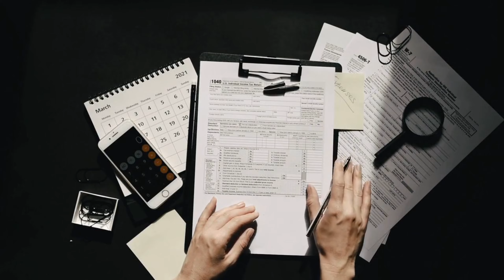$500 Flights & Luxury Stays? It's NOT a Dream! - E97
$500 Flights & Luxury Stays? It's NOT a Dream!
In this empowering and inspiring video, we'll show you how to travel like a VIP without breaking the bank. Get ready to discover the secret hacks and tips for snagging those incredible $500 flights and treating yourself to luxurious stays on a budget.

Traveling on a budget doesn't mean compromising on style and comfort. We've gathered invaluable insider knowledge, and we can't wait to share it with you. From finding the best flight deals to uncovering hidden gems in luxurious accommodations, you'll be amazed at the possibilities that await you.

Imagine sipping cocktails by the pool of a stunning five-star hotel, while knowing you've saved big. We'll reveal the tricks to booking luxury stays without the hefty price tag. These budget-friendly options will have you feeling like a jetsetter without putting a strain on your finances.

But the journey doesn't stop there! We'll also spill the beans on the best times to travel, whether it's off-peak seasons or booking last-minute deals. Say goodbye to FOMO (fear of missing out) because we've got you covered with all the expert advice you need to plan your dream vacation without breaking the bank.

OUTLINE:

00:00:00 Unlocking $500 Flights
00:01:46 Maximizing Luxury on a Budget
00:03:44 Key Takeaways and Call to Action